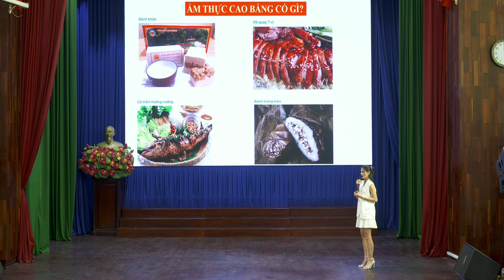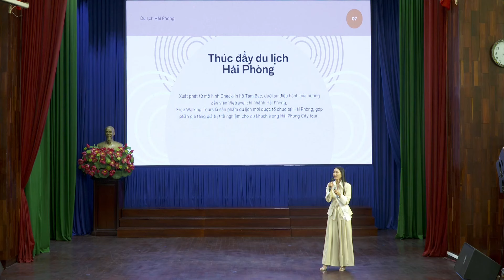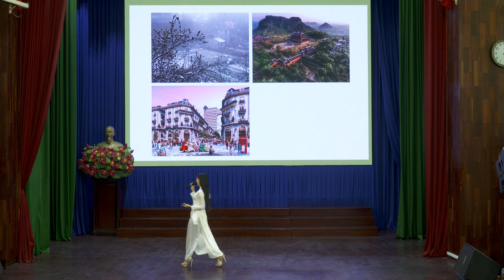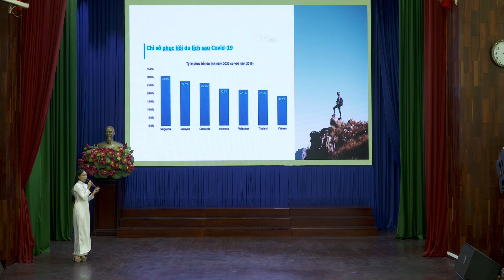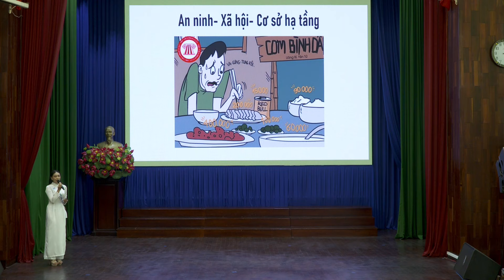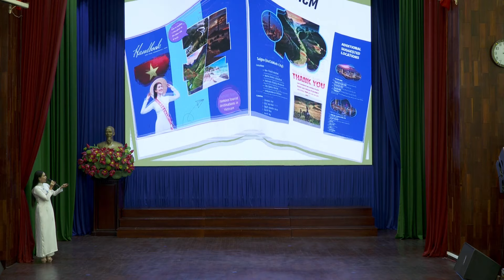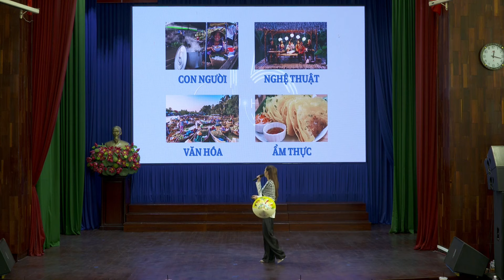Vẻ đẹp quê hương, niềm tự hào của các thí sinh nhóm Du lịch (Phần 1)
🔥 Bình chọn Thí sinh được yêu thích nhất vào thẳng Top 16 của cuộc thi Hoa Hậu Hoàn Vũ Việt Nam tại
👉 Đón xem các tập tiếp theo của THTT "Tôi là Hoa Hậu Hoàn Vũ Việt Nam 2023" được phát sóng vào 20:00 thứ Sáu hàng tuần trên YouTube UNI NETWORK.
►FULL - TÔI LÀ HOA HẬU HOÀN VŨ VIỆT NAM 2023 | Phát sóng 20h00 Thứ 6 hàng tuần từ 27/10/2023